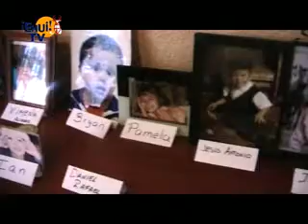Padres de ABC revelan que incendio en bodega de Hacienda fue provocado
El abogado Gabriel Alvarado explicó que un dictamen que integra la investigación judicial, determinó que el origen del incendio no fue fortuito ni fue generado por el sobrecalentamiento del "cooler". Acusan presunto fraude en integración de fideicomiso.